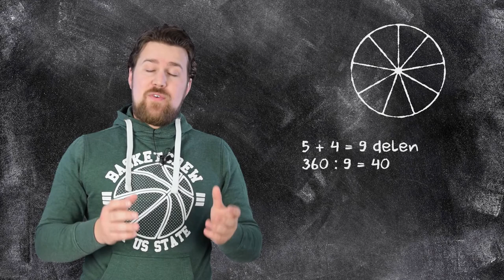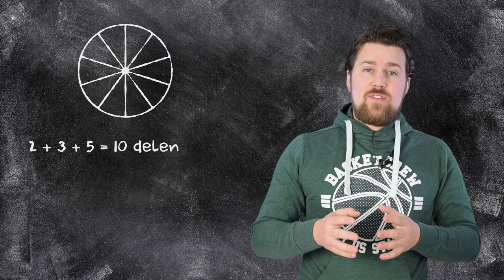Verhoudingen - Verdeling in verhouding